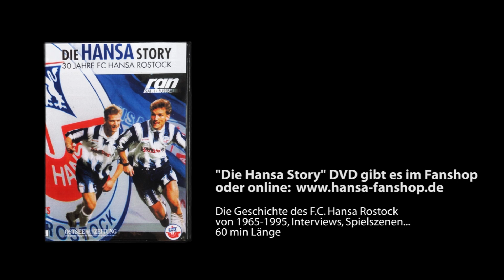Impressionen aus dem Meisterjahr